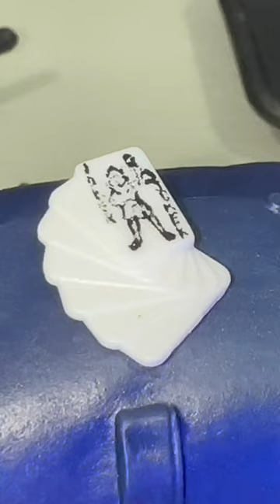The Joker Jon Moxley Returns At WrestleMania!